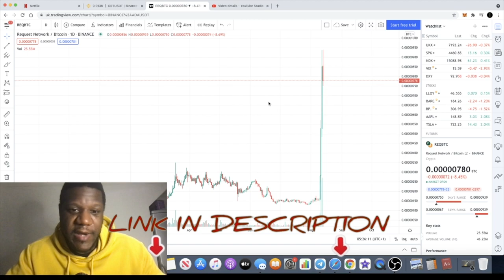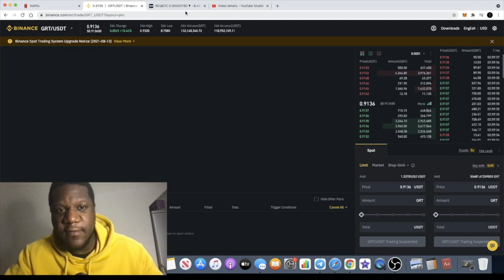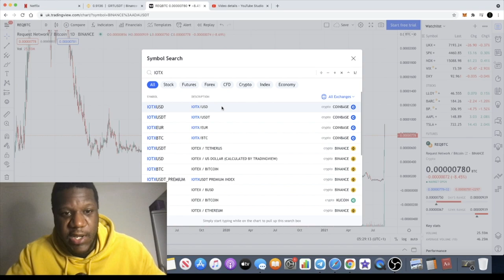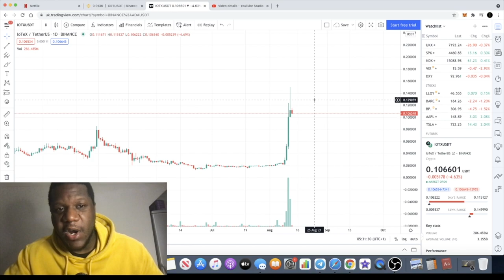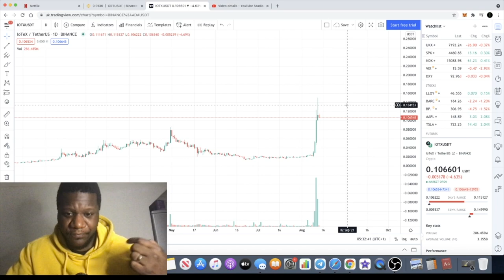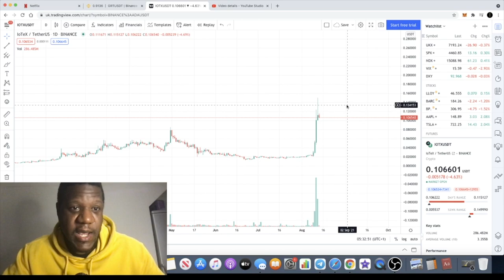COINBASE PUMPING REQ IOTX HUGE BULL RUN 600% GAINS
Coinbase recently listed these altcoins Request Network REQ & Iotex IOTX amongst others which have both now seen gains of up to 600% and more.